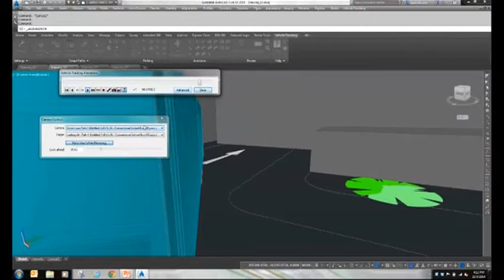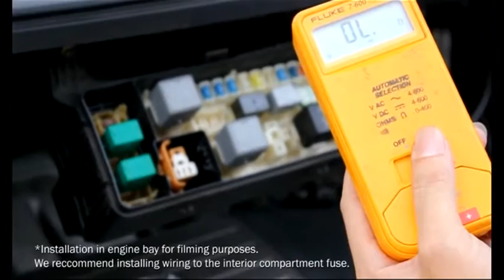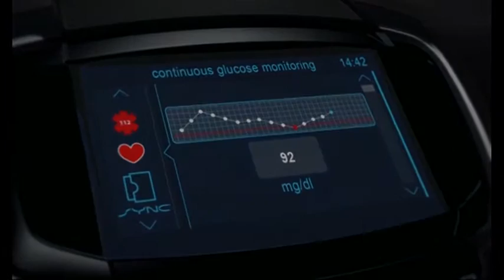CARNATOMY-ที่งานประกวดรถโบราณ ครั้งที่ 39 ตอน 3/5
***ออกอากาศวันพุธที่ 12 สิงหาคม 2558***